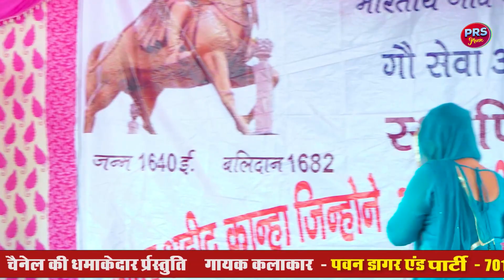जब ते तो चाट गी बाबा की भबूती अब बनवाले गंडा हरयाणवी रागनी Radha Chaudhary | New Haryanvi Ragni 2023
.PRS Music Presents .

Title :-  जब ते तो चाट गी बाबा की भबूती अब बनवाले गंडा हरयाणवी रागनी Radha Chaudhary | New Haryanvi Ragni 2023

Song/Ragni :-  Haryanvi Live Stage Ragni

Singer :-  Radha Chaudhary

Music  :-  Live

Camera :-  Love Guru

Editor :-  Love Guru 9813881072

Lable   :-  PRS Music

Music Label & Copyrights :- PRS Music

RAGNI SINGER